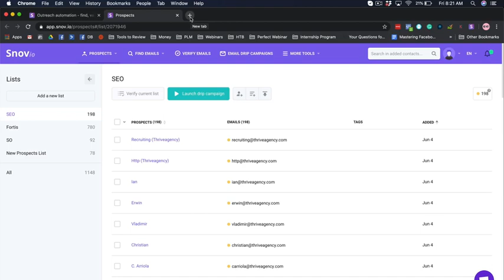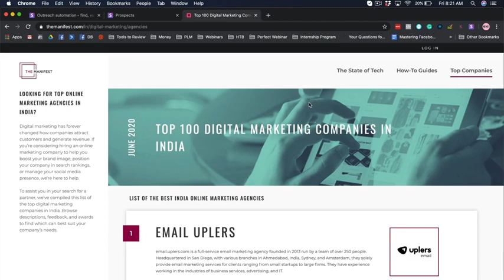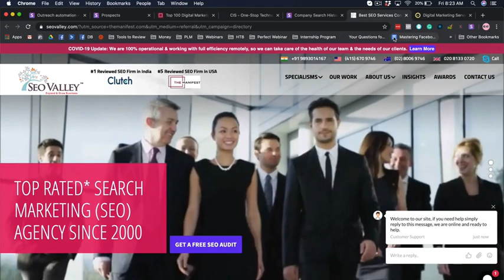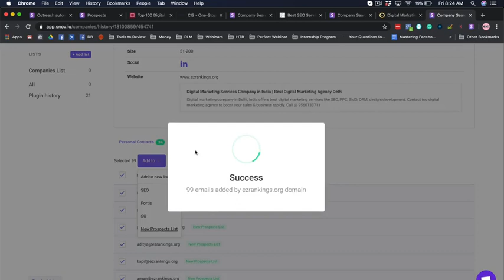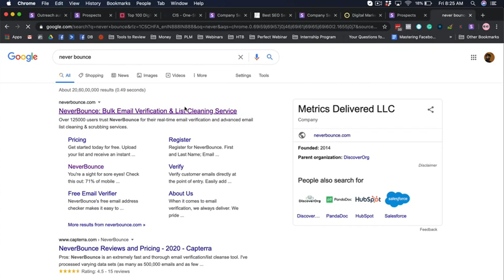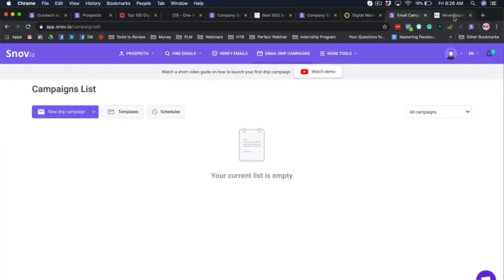Snov.io Email Finder Tool